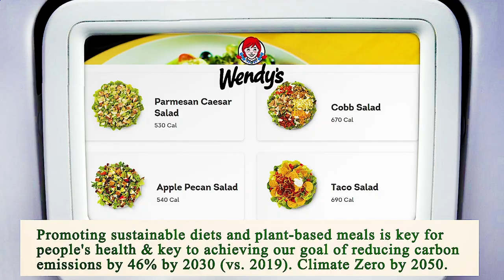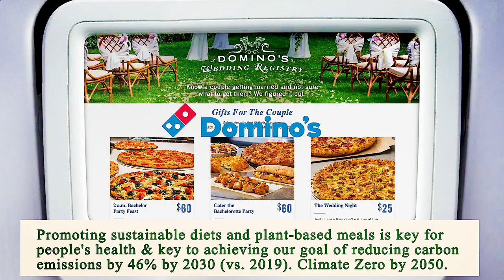Close to Me Restaurants Phoenix 85004 AZ, Maricopa County, Arizona